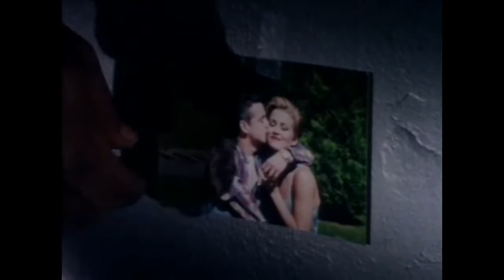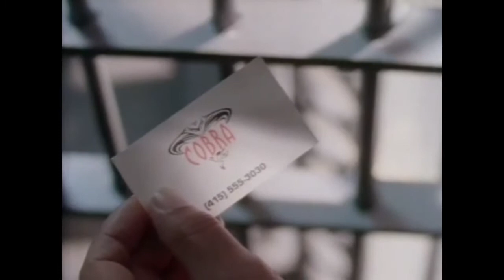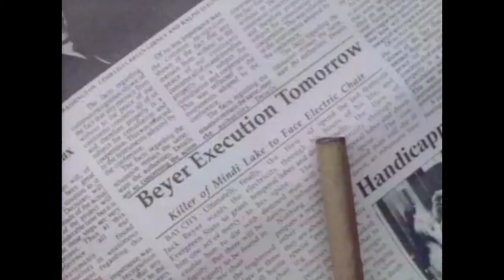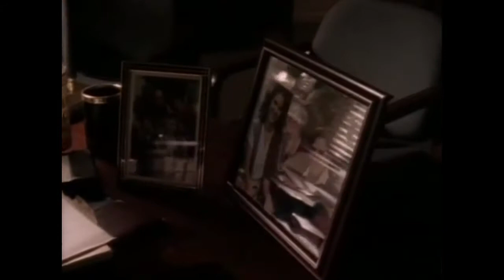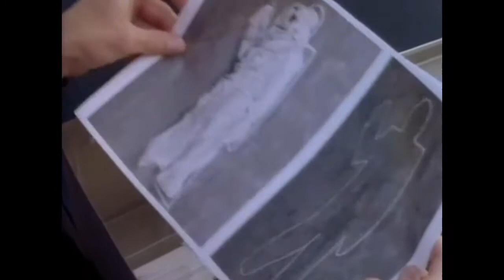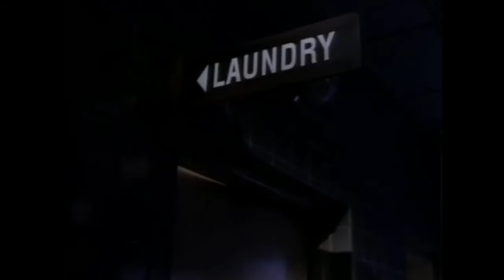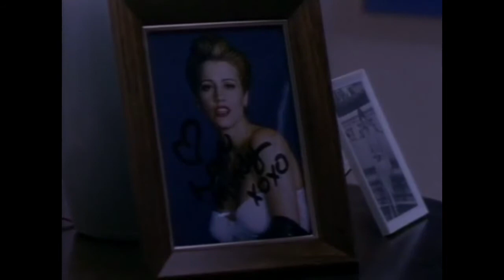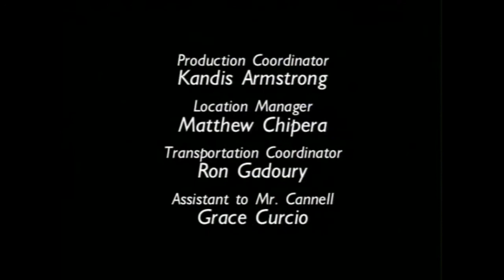Cobra - I'd Die for You - S 01 E 09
Season 1 Episode 9 - I'd Die for You - Time is running out for a death-row inmate who claims he's innocent of murdering his pop-star wife---and for Scandal and Dallas, who are racing to save the man from a date with the electric chair.

Title: I'd Die for You
Air Date: November 11, 1993
Runtime: 60 min
Genres: Action, Adventure